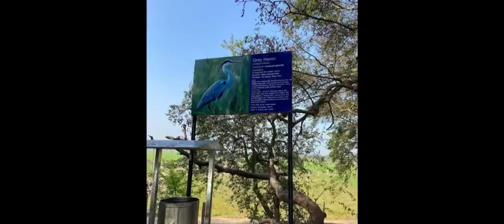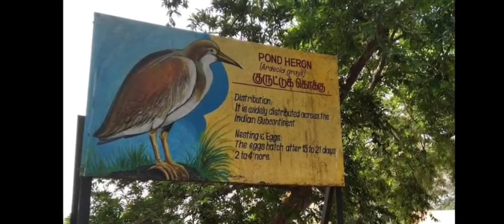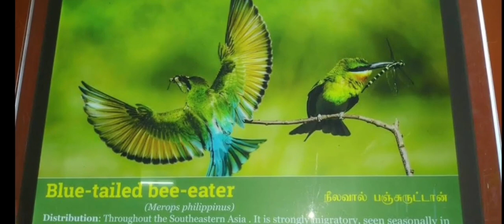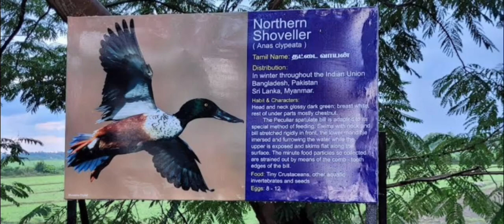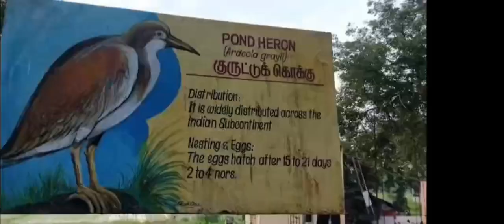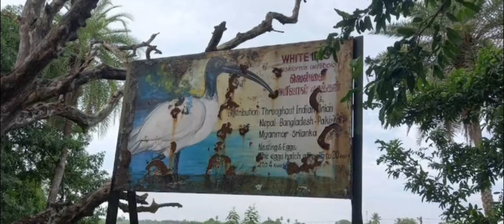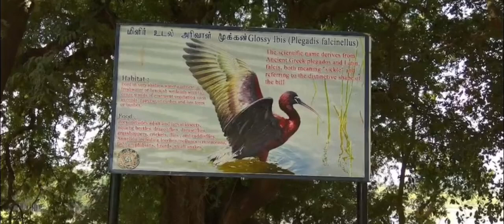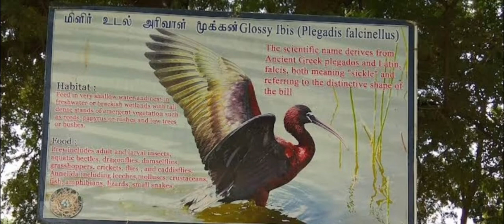Vedanthangal Bird Sanctuary at Vedathangal | best place to visit in Vedathangal l don't miss it